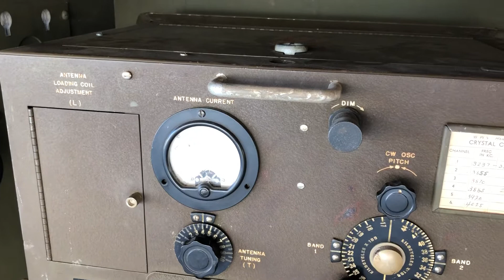BC-669D SCR-543D PE-108 WW2 Signal Corps radio set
Finally completed the set. Push button remote starting of a WW-2 generator...awesome!